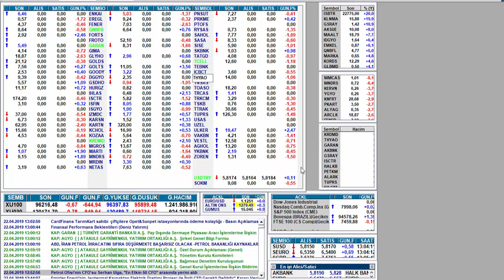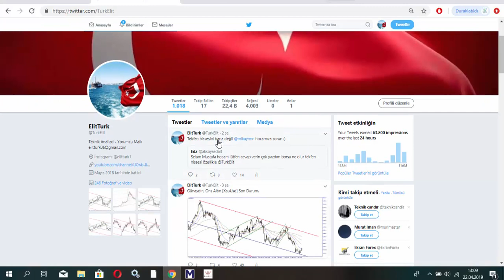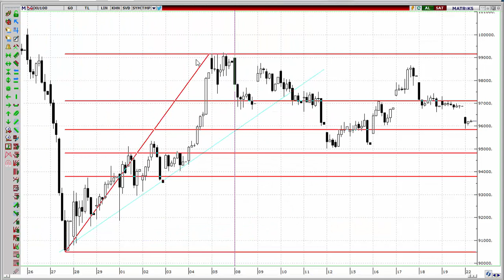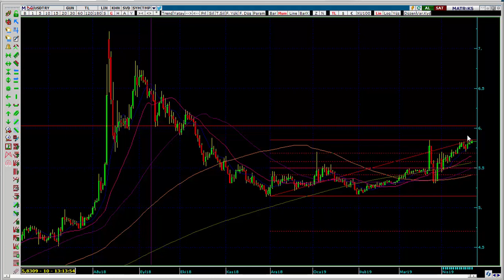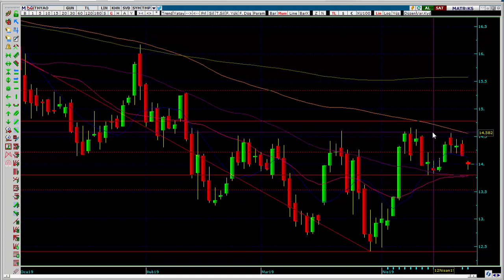Ons Altın.. Gram Altın.. Dolar/TL.. Thyao..Garan.. ANALİZ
Dolar kuru,
Dolar canlı,
kaç olur,
Dolar yorum,
Dolar analiz,
Dolar seçim,
Ons Altın ne olur?
USDTRY ne olacak?
Dolar/TL 5.78 Altında Peki Ya Şimdi?
Borsa ne olur?

Dolar beklenti,
Dolar tahmini,
Dolar döviz,
Dolar güncel,
Dolar alınır mı,
Dolar bugün,
Dolar/TL Yeni Haftada Ne Olacak?
Dolar/TL ikili dip, çanak formasyonu
Dolar güncel yorumları,
Dolar yorumları
Gram altın düşer mi?
Gram altın çıkar mı?
Altın yatırımı mantıklı mı?
Çeyrek altın ne olur?
Ons Altın son durum?
Ons altın hareketi duracak mı?
Ons altında yön neresi?
Gram, çeyrek, altın
GAU/TRY
Dolar ve altın?
Altın alınır mı?
Altın mı? Dolar mı?
Ons Altın daha düşer mi?
Gram altın hedef nedir?
Altın mı daha çok kazandırır dolar mı?

Altın ne olacak?
gram altın mı çeyrek altınmı karlı
gram altın kaç tl
gram altın ne olur?